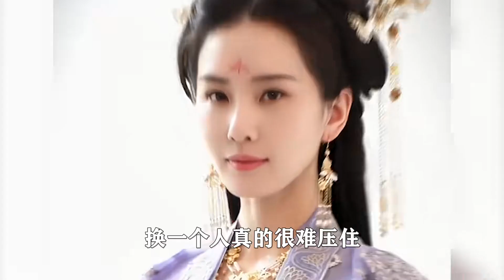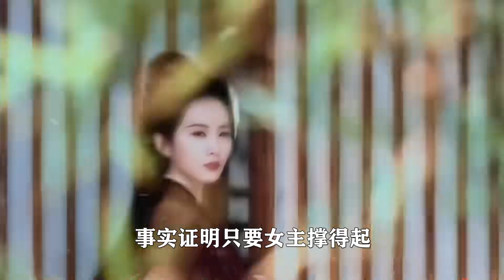少年歌行打戏牛逼，少年歌行2官宣开拍，原班人马齐上阵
哈喽，大家好，这里是“娱圈倒影”
娱圈倒影时刻关注娱圈第一现场
如果你也喜欢吃瓜，听八卦，